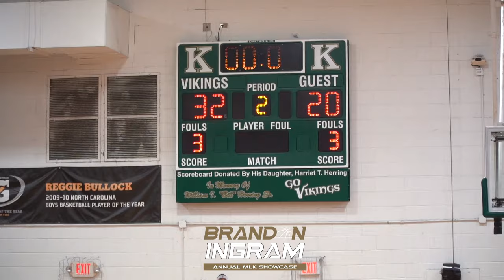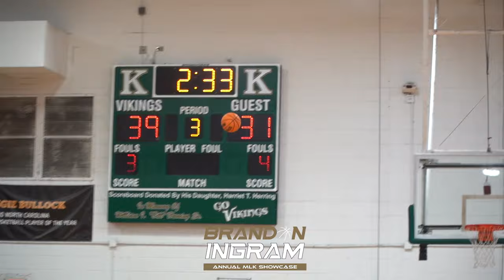WESTOVER BATTLES NORTHERN NASH!!